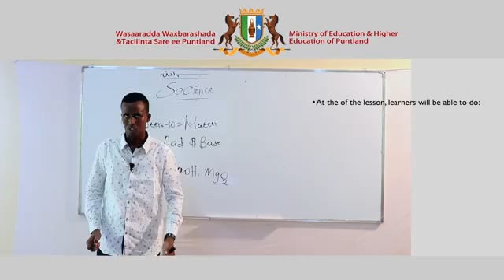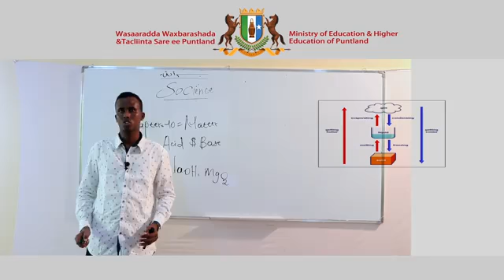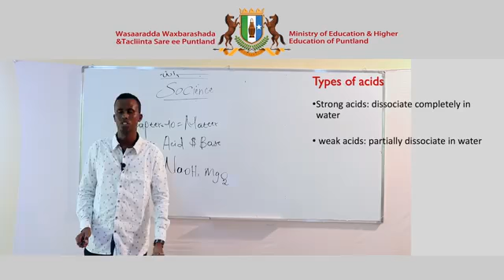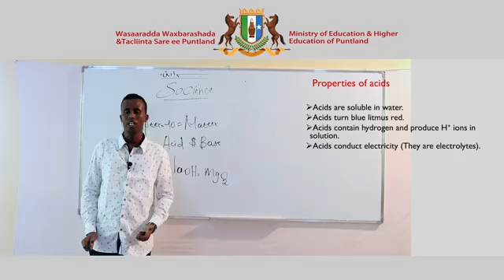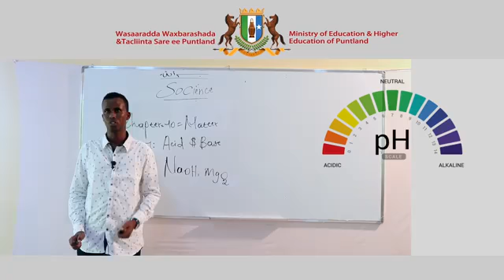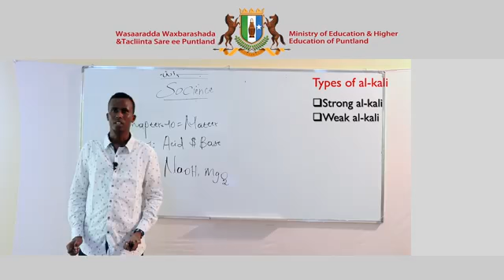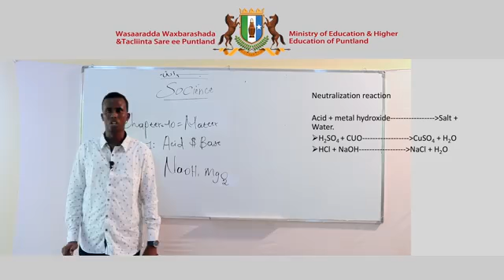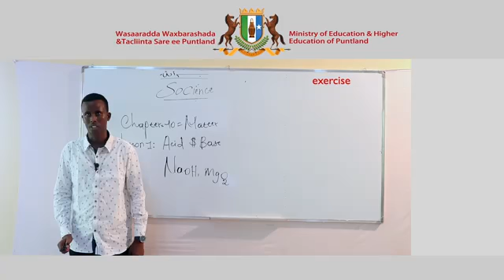Fasalka 8Aad - Science - English Version - Chapter 10 - Lesson 1